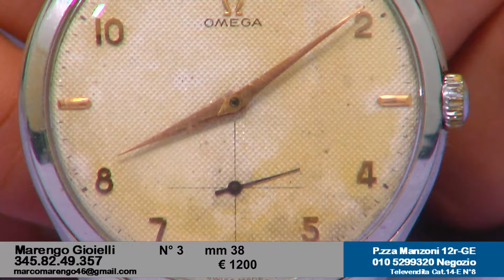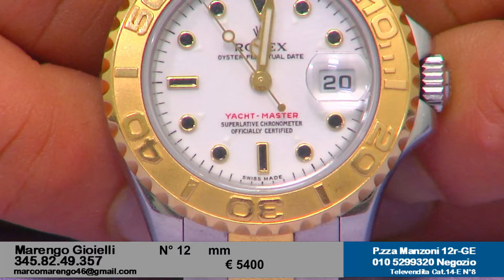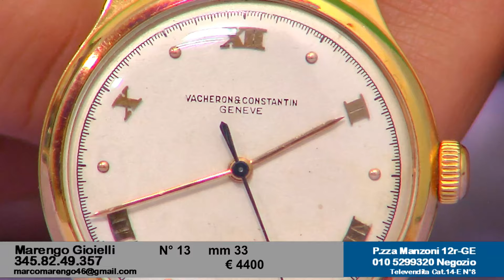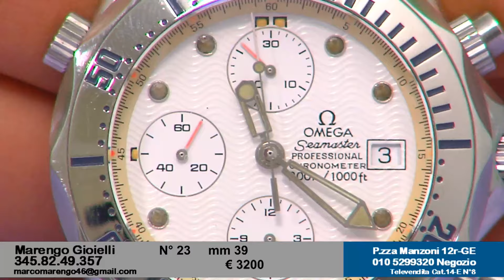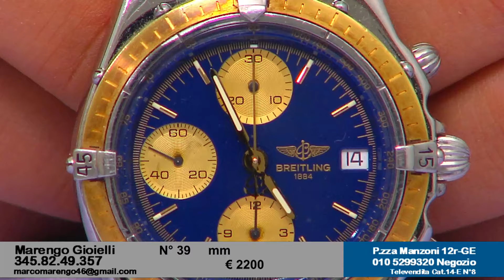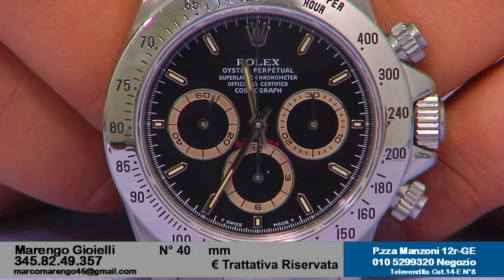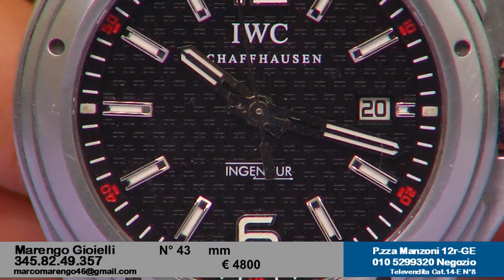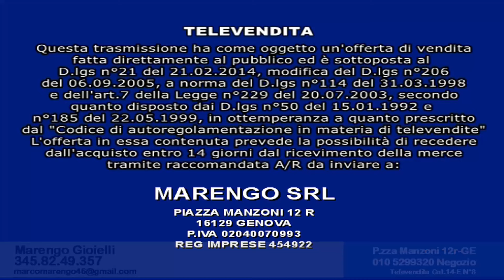Marengo orologi 4 Maggio 04 maggio 2024 10 25 17